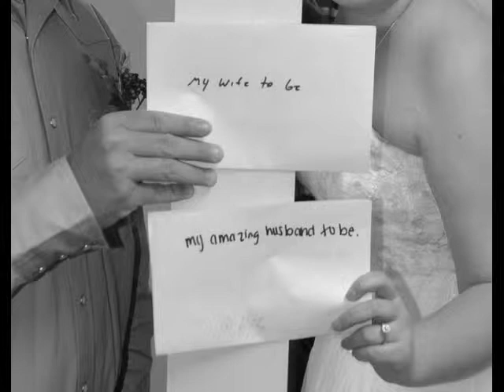Chris & Syleste Wedding